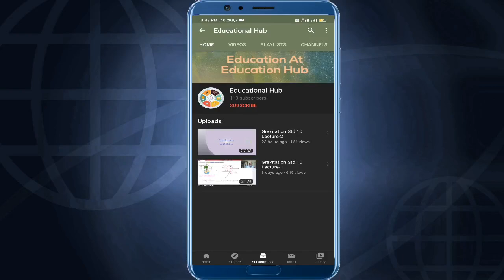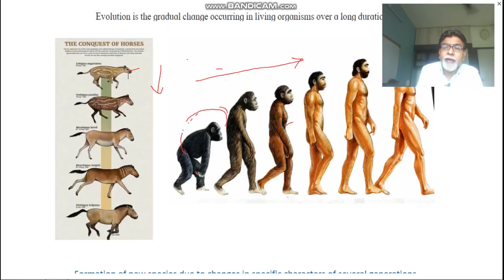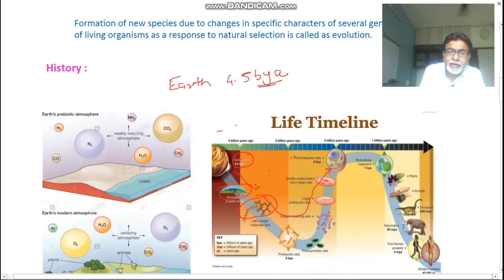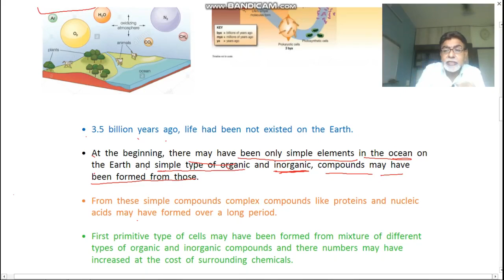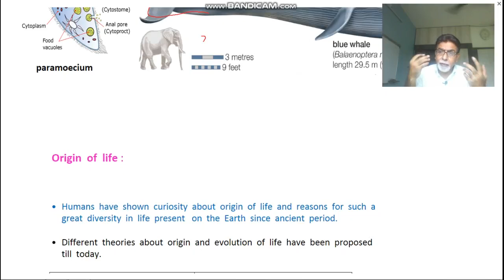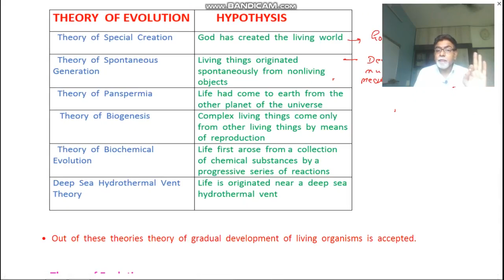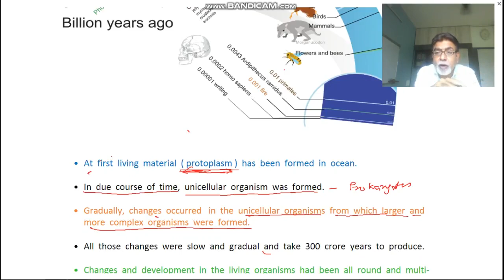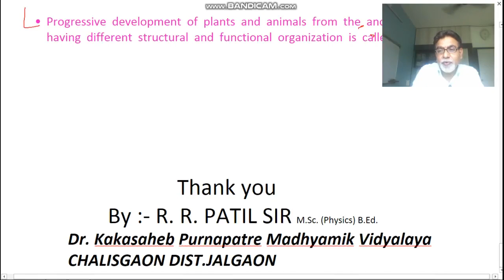Heredity and Evolution lec-2 | Science and Technology pt.2 | Maharashtra State Board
In this lecture we disscussed about what is evolution its hhistory and main means theory of evolution.

Take Care and Stay Home

My configurations for Recording :-

Laptop :- Dell Inspirion 15 5000 series.

VEIKK S640 Graphic Tablet

BOYA-M1 mic